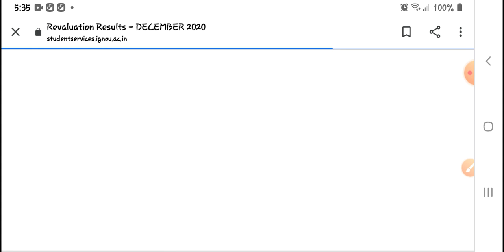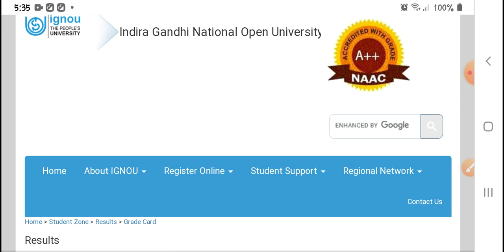3 New update for All IGNOU STUDENTS 11.08.2021